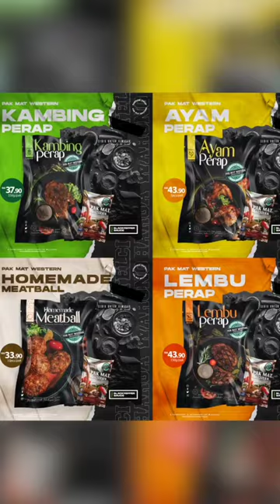Lisa Surihani || Bila Yusry KRU Cemburu 😄😄